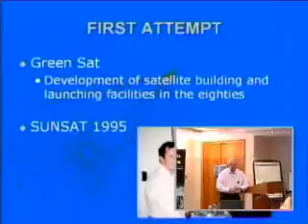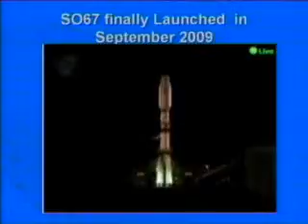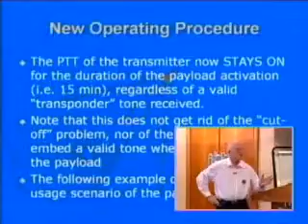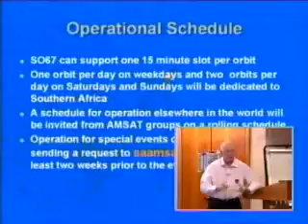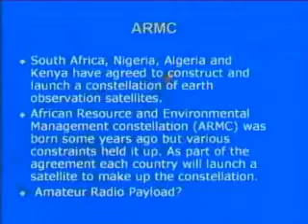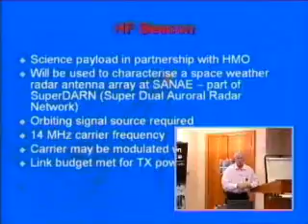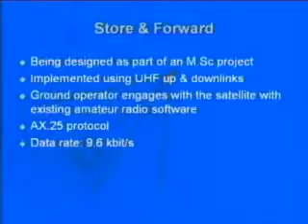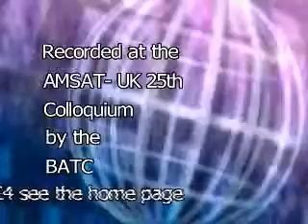2010: sun1100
Video taken at the 2010 AMSAT-UK Space Colloquium
Transferred from the BATC archive